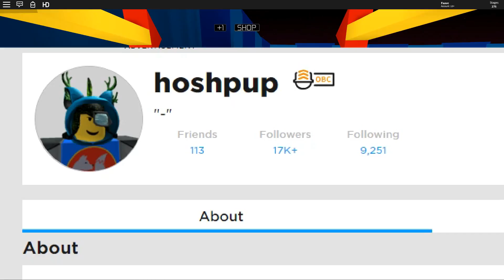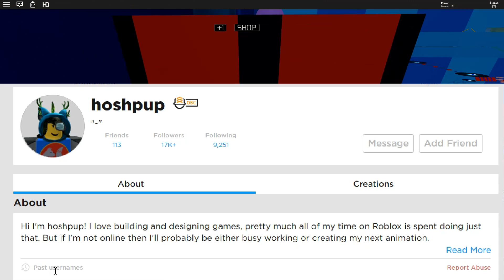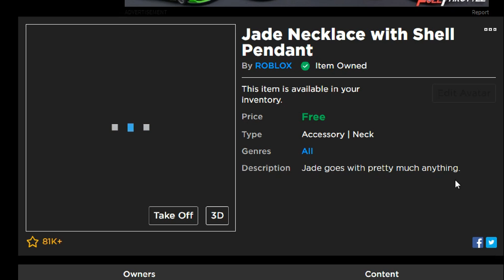GLITCHED ROBLOX AVATARS...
Fave takes a look at a couple of roblox avatars that are glitched!